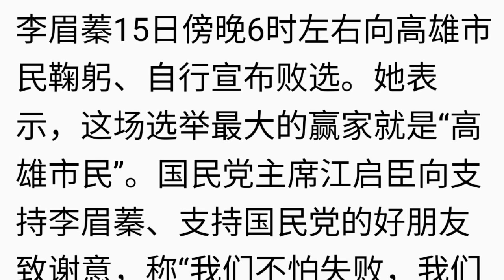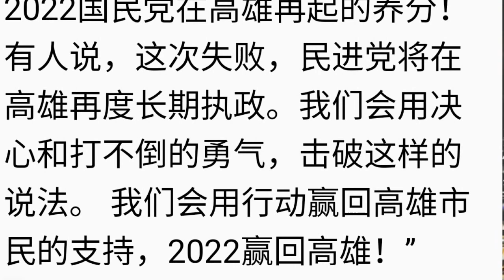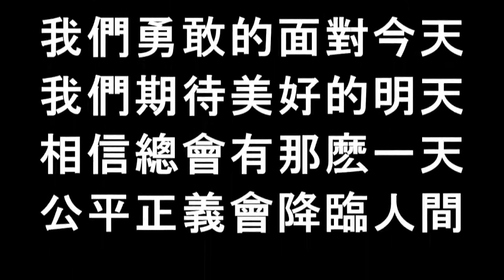高雄假選舉落幕，台灣購買66架F16戰機 2020.08.15